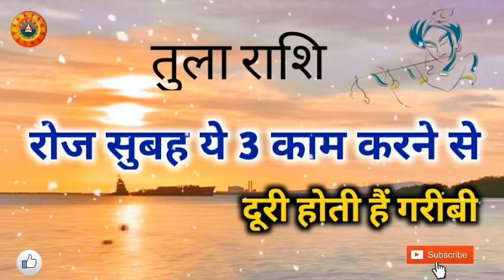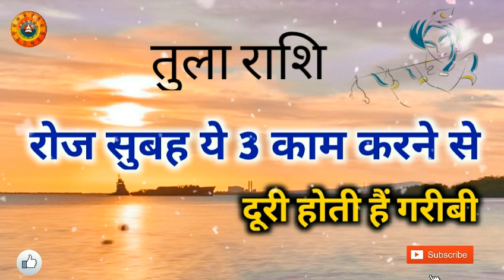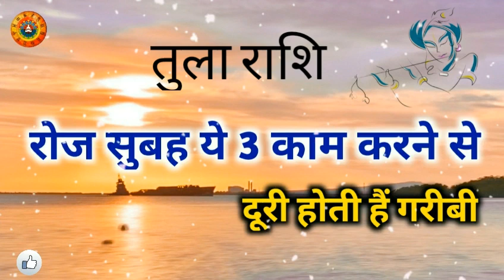तुला राशि सुबह उठ कर रोज करे ये 3 काम/Tula Rashi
तुला राशि सुबह उठ कर रोज करे ये 3 काम